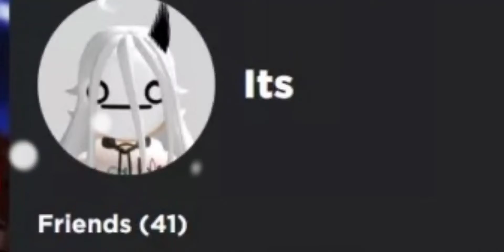ITS ABOUT DRIVE ITS ABOUT POWER / roblox